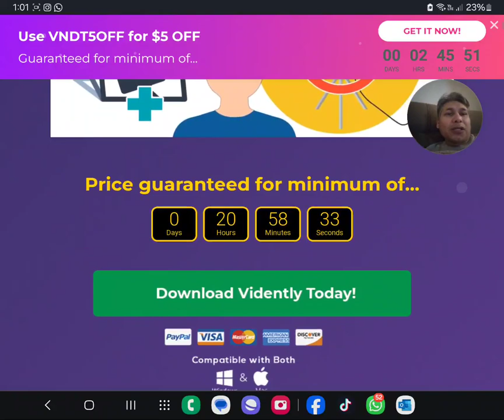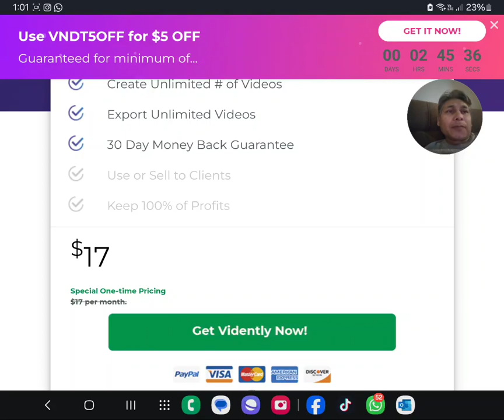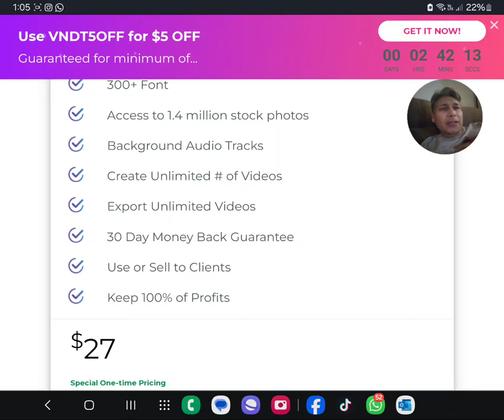vidently review videntlyreview vidently software jvzoo vidently demo export unlimited videos